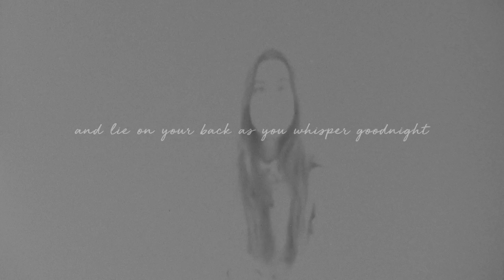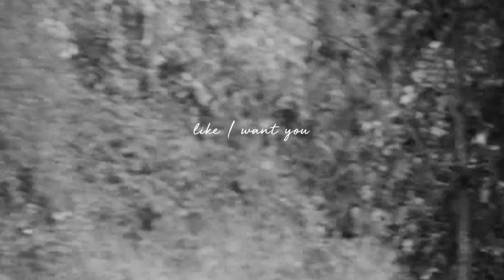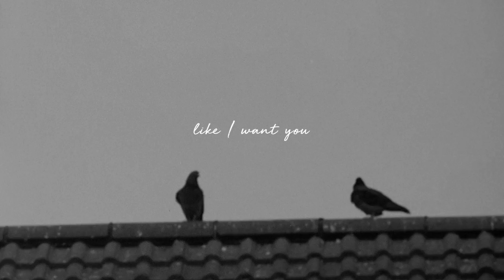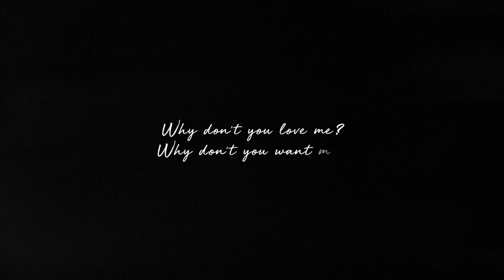James Smith, Eloise - Why Don't You Want Me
Thank you for all the love on this one

Lyrics:
I heard your toothbrush, you’re getting to bed
You’d rather a book than be holding my head in your hands
‘cause you got better plans

You sigh and roll over, then turn off the light
and lie on your back as you whisper goodnight to the ceiling
and I can’t help but feeling

Why don’t you want me?
Like I want you

You’re tired, you’re busy, up early for work
You got your priorities,
Guess I’m just sad I’m not first
But it could be so much worse

And I’m so obsessed babe, you wouldn’t believe it
But sleeping alone next to you I become half a human
Oh what are we doing?

Why can’t you see me?
Why don’t you need me?
Like I need you

(Ooooo)

Why don’t you love me?